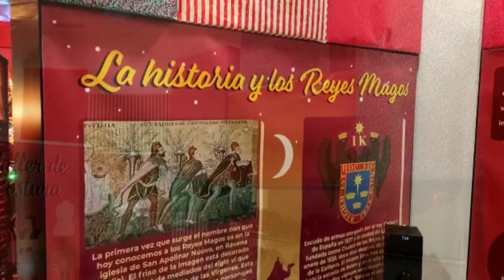La Fábrica de los Reyes Magos de Madrid 2022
La Fábrica de los Reyes Magos de Madrid 2022 viene cargada de novedades. Situada en la glorieta de Pirámides (zona centro de la capital) ofrece un nuevo recorrido más participativo y lleno de sorpresas.

La Fábrica de los Reyes Magos nació hace 8 años con el fin de mostrar a padres y niños el proceso que conlleva desde el momento en el que escribimos la carta hasta que la misma es entregada a sus majestades. A lo largo de los años ha ido evolucionando y mostrando cada vez más zonas y salas que desvelan sus mejores secretos. La fábrica con espíritu móvil, cada año ha viajado por diferentes zonas de nuestra comunidad como Navalcarnero, Aranjuez o la propia capital.

Este año presenta un conjunto de salas renovadas como son la sala del Roscón de la Navidad donde padres y niños podrán participar en un divertido quiz show navideño, la sala de vigilancia donde los pajes de sus majestades evaluarán nuestro comportamiento con una divertida prueba. Además podremos mostrar nuestros mejores deseos en el bosque de la navidad, enviar la carta a sus majestades a través de la agencia de viajes Estrella Fugaz, conocer los talleres de madera y de costura y por supuesto conocer algo de historia y nuestras tradiciones navideñas.
La Fábrica de los Reyes Magos 2022 se divide en dos zonas:
• Recorrido clásico por la zona de fabricación: donde un paje a modo guía turístico nos mostrará los secretos mejor guardados de la fábrica.
• Zona de ensayo y pruebas: aquí seremos recibidos por dos de nuestros personajes más entrañables, Melcherín y Andrea que nos harán pasar un rato divertido y entrañable.

En esta zona de ensayo y pruebas, mayores y pequeños asistiremos a un pequeño teatro-show donde cantaremos villancicos, nos haremos fotos con los personajes y conoceremos un lugar donde los pajes y príncipes reales prueban los juguetes, leen las cartas y dan el visto bueno a los envíos.

Sin duda un recorrido divertido con muchas emociones donde disfrutaremos a tope toda la familia.

La experiencia incluye un diploma de buen comportamiento para todos los niños y para los adultos que superen la pruebas, una carta real que podremos llevarnos a casa o escribir allí mismo y por supuesto siempre los más peques se llevan algún dulce.

El precio de la experiencia va desde los 8 a los 12 € por persona dependiendo del turno escogido, si bien los niños cuya altura no supere los 90 centímetros no pagan siempre y cuando vayan acompañados de su madre o padre.

Como años anteriores, la Fábrica de los Reyes Magos incluye la visita solidaria donde por cada 50 plazas vendidas se reserva una para niños y familias sin recursos. Dirección: P.º de Juan Antonio Vallejo-Nájera Botas, 41, 28005 Madrid

Transportes

Cercanías: C1 y C10
▪ Metro Pirámides: Línea 5 (Salida Plaza Ortega y Munilla)
▪ Autobuses: 34, 36, 62, 116, 118, 119, N12 y N15

Noviembre
25 Noviembre 16:00 -20:30
26 Noviembre 11:00 – 20:30
27 Noviembre 11:00 – 20:30
Diciembre
2 Diciembre 16:00 – 20:30
3 Diciembre 11:00 – 20:30
4 Diciembre 11:00 – 20:30
5 Diciembre 16:00 – 20:30
6 Diciembre 11:00 – 20:30
7 Diciembre 16:00 – 20:30
8 Diciembre 11:00 – 20:30
9 Diciembre 16:00 -20:30
10 Diciembre 11:00 – 20:30
11 Diciembre 11:00 – 20:30
16 Diciembre 16:00 – 20:30
17 Diciembre 11:00 – 20:30
18 Diciembre 11:00 – 20:30
24 Diciembre 11:00 – 14:00
26 Diciembre 11:00 – 20:30
30 Diciembre 16:00 – 21:00
31 Diciembre 11:00 – 14:00

Enero
2 Enero 11:00 – 20:30
3 Enero 11:00 – 20:30
4 Enero 11:00 – 20:30
5 Enero 11:00 – 14:00